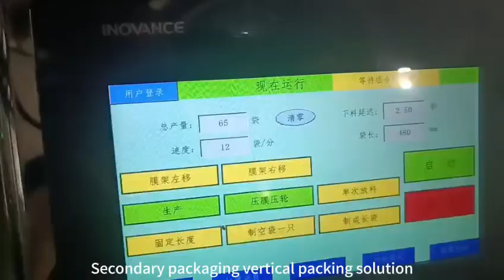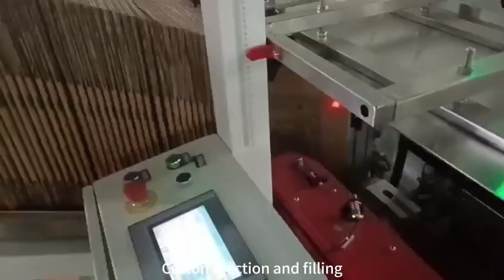Carton Packaging Turnkey Solutio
Except for primary packing solution, we're able to provide turkey packing solution including pick and place robot, palletizing machine, carton erection etc. Manage your unman factory now. 😉